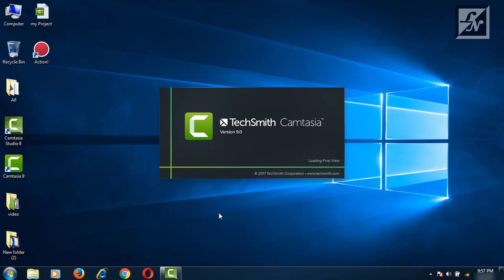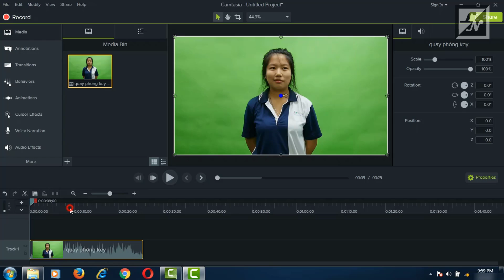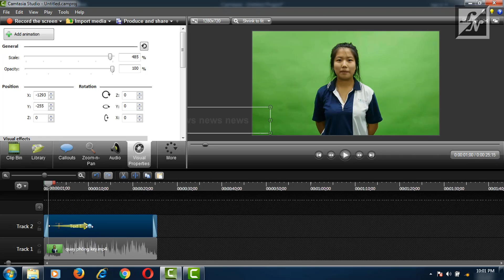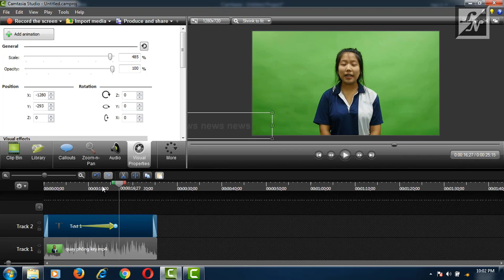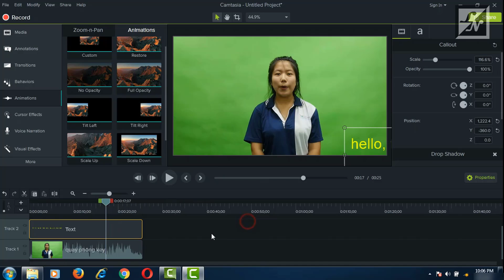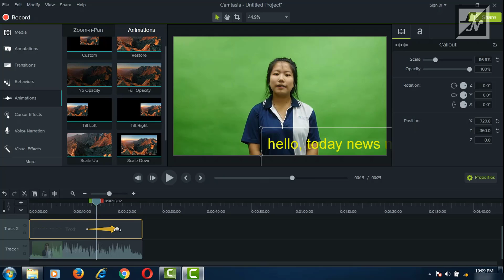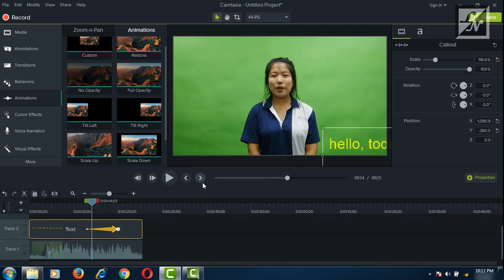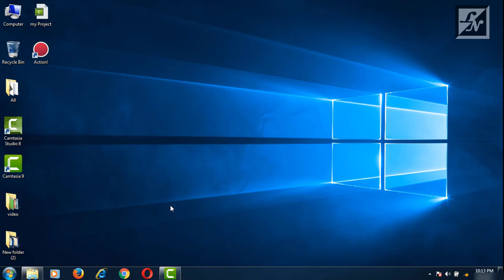Camtasia 9 video Edior (chỉ dành cho Youtuber | 25) - Hiệu Ứng Chữ Chạy và So Kè Render Camtasia 8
Ở video này mình sẻ trả lời cho bạn 3 câu hỏi:
+Sử dụng song song camtasia 9 và camtasia 8 được không?
+Làm thế nào để làm chữ chạy qua lại ?
+Camtasia 8 và Camtasia 9, ai render nhanh hơn ai?

Như vậy là học phần "Camtasia 9 video Edior" đã sát hồi kết, chúng ta sắp phải nói lời tạm biệt phần mềm này rồi , hi vọng gặp lại bạn hiền ở bài 26...

Nếu bạn bỏ lỡ những video trước của học phần , bạn có thể xem lại trọn bộ video hướng dẫn